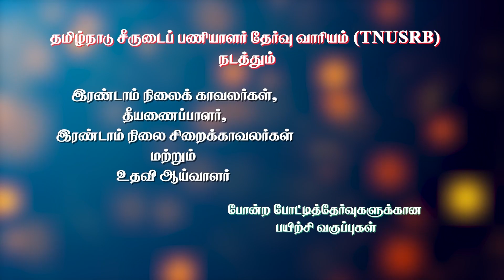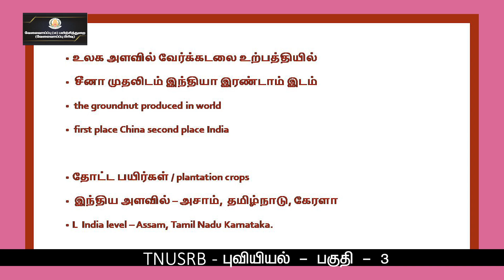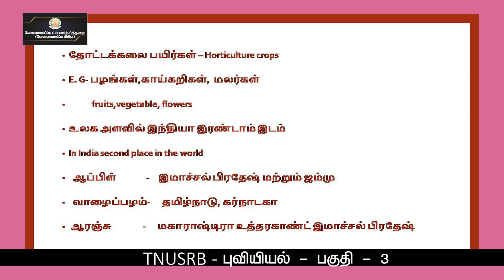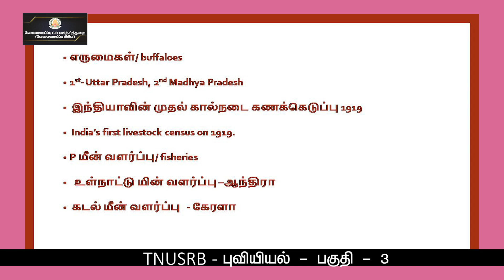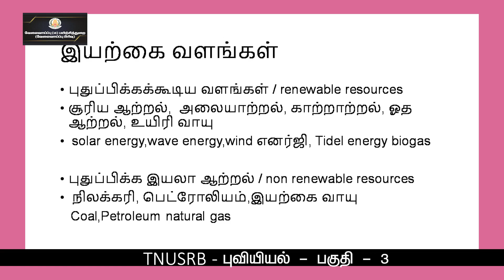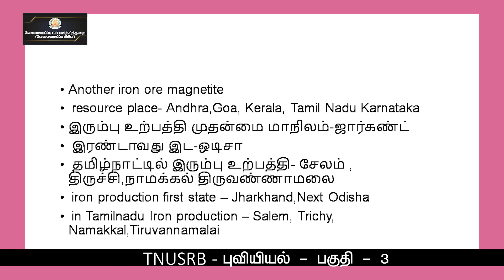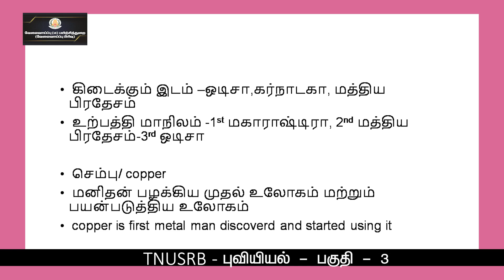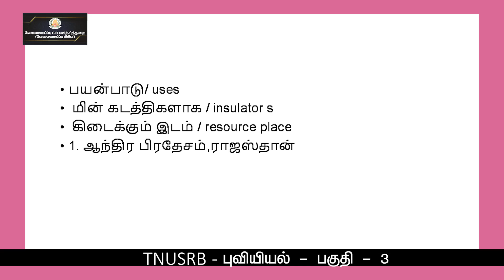KALVI TV | TNUSRB | GEOGRAPHY - PART - 03 | Mrs. S. CHITHRA